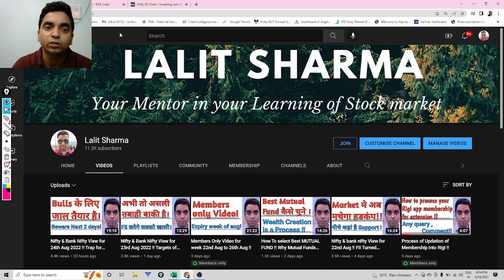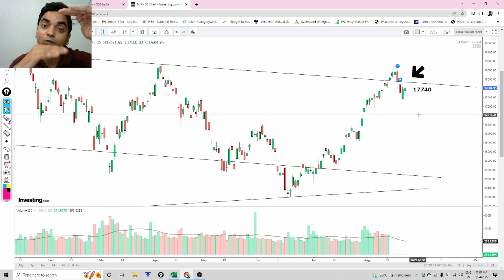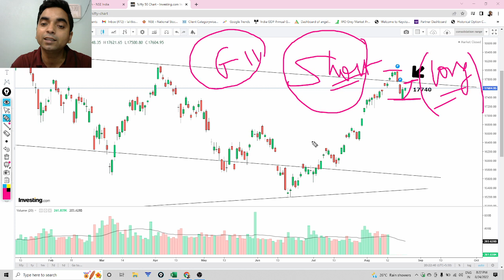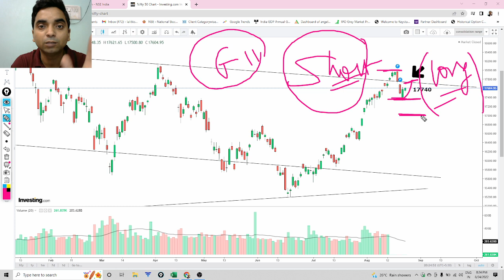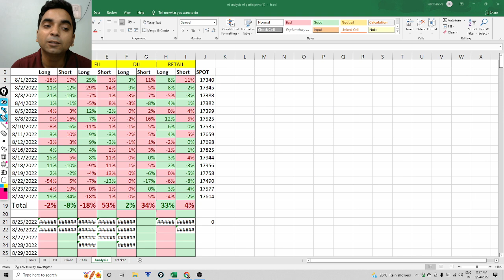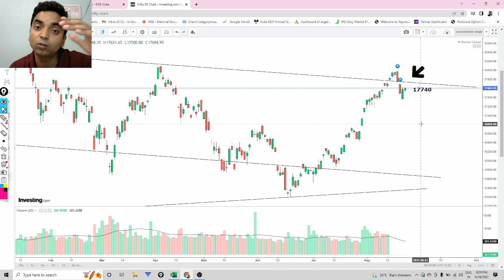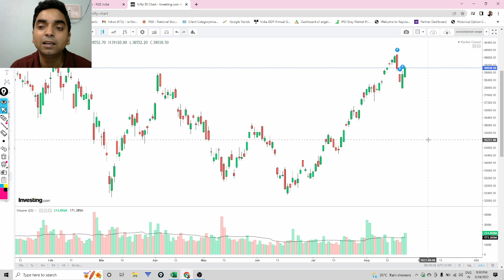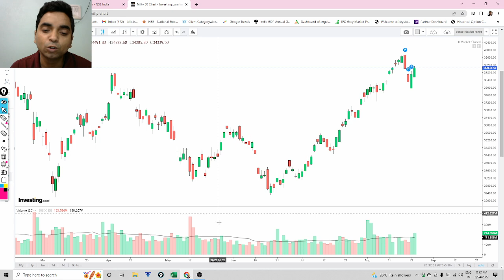Nifty & Bank Nifty View for 25th Aug Expiry !! Preparation Of September month !!